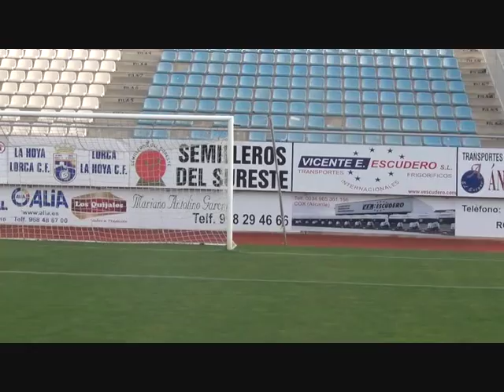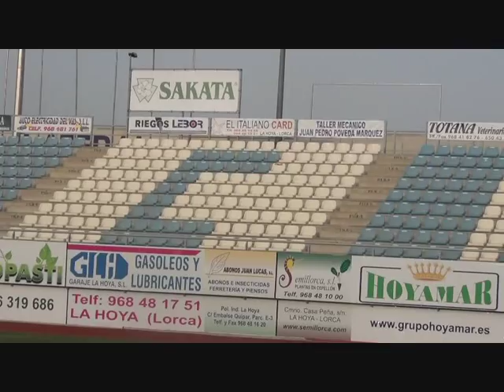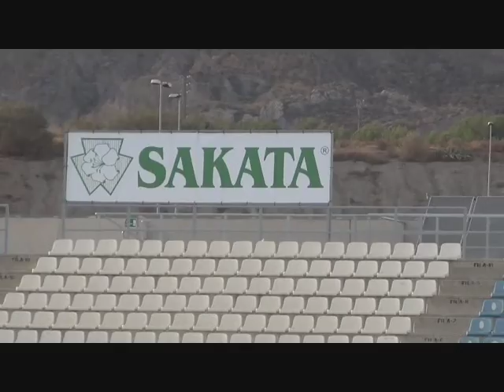NUEVO ASPECTO DEL ARTES CARRASCO